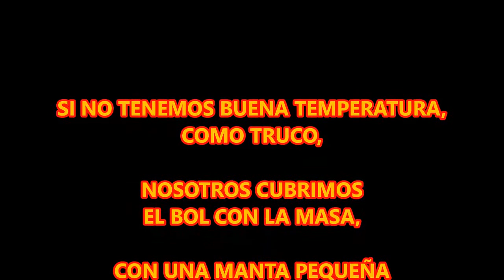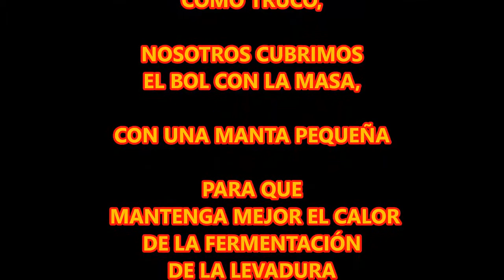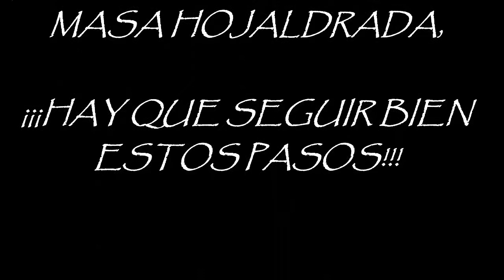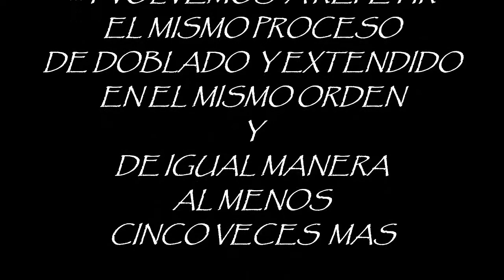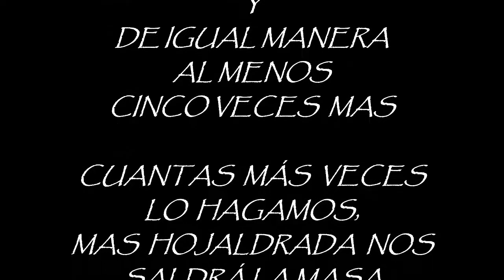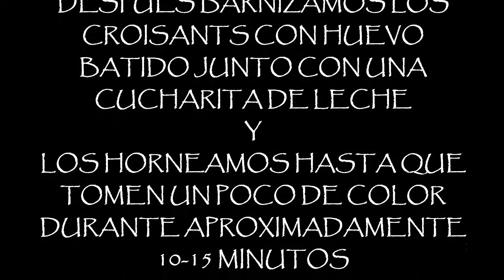MASA PARA HACER BOLLOS DULCES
bollos de leche, croisants, trenzas, lazos, caracolas,... todas estos bollos de masa de panadería con leche y hojaldrada, se pueden hacer con esta receta sencilla, explico paso a paso como ha de hacerse perfectamente para que el éxito sea completo